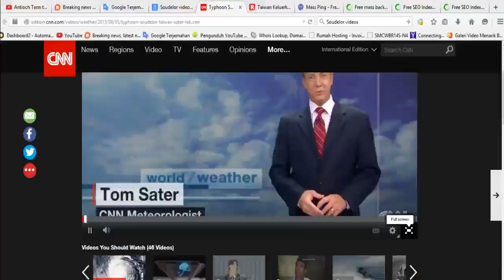Soudelor taipe typhoon Final preparations in Taiwan ahead of typhoon Soudelor HOT NEWS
RAW VIDEO -- Typhoon Soudelor Landfall & Hits Taiwan, Hawaii, Japan, China South Korea Fuzhou Ishigakijima Taipei Filippine Saipan - Hurricane Storm Damages Storms Hit Biggest SuperStorm il più potente del 2015: raggiunta categoria massima (5) con venti fino a 300km/h 台 风 登 陆 苏 迪 罗 台 湾 命 中 日 本 中 国 风 暴 飓 风
Táifēng dēnglù sū dí luō táiwān mìngzhòng rìběn zhōngguó fēngbào jùfēng 20150806中天新聞　【1140颱風動態】蘇迪勒變「中颱」　強度不會再增強 蘇迪勒花東登陸，中心貫穿全台，全台均受颱風侵襲，需嚴防範，明天下午開始，風雨逐漸­­增強，颱風首當其衝，東半部及基隆地區，風雨最大時段，明晚8點到8日中午。 8/5/2015!!!

Taiwan is bracing for the onslaught of a powerful storm that's barreling toward it across the Pacific.

Typhoon Soudelor, which earlier this week became the strongest storm on the planet so far this year, is expected to slam into Taiwan's eastern coast early Saturday, bringing fierce winds and torrential rain.

The storm has lost some of its earlier force, but its maximum sustained winds when it makes landfall are still forecast to be around 200 kph (125 mph), the equivalent of a Category 3 hurricane.

Authorities in Taiwan are preparing for Soudelor's clout, deploying more than 35,000 military personnel to help relocate residents of vulnerable areas.

The most powerful storm of 2015 is on a collision course with Japan and Taiwan. With winds of over 350kmh, Typhoon Soudelor has already wreaked havoc on a group of tiny islands in the Pacific Ocean. It is expected to make landfall sometime on Thursday.
The tropical storm ripped through the Northern Marianas on Sunday, which are some 2,500km due east of the Philippines. However, it hasn’t taken any lives yet. Winds have been gusting up to 354kmh (220mph) according to the Joint Typhoon Warning Center, as cited by AFP and it is stronger than Cyclone Pam, so far the strongest storm of 2015, which claimed 15 lives in Vanuatu when it struck five months ago.